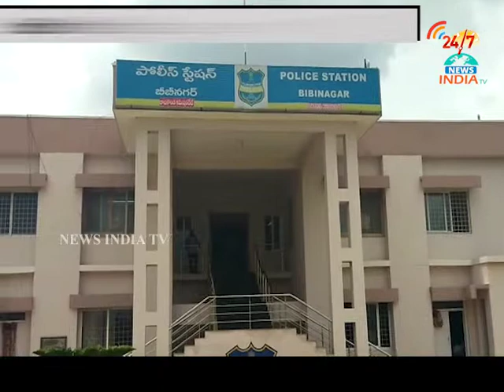fake milkfake milk _ INDIA TV Telugu